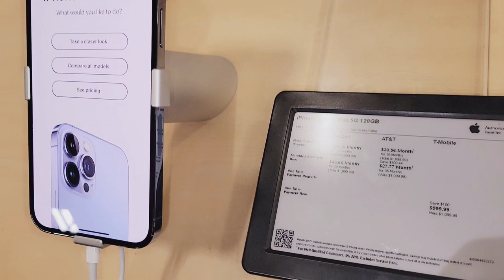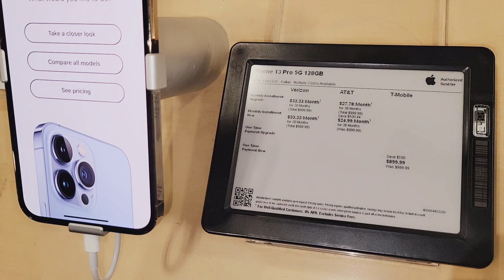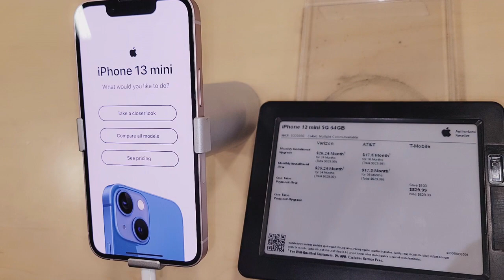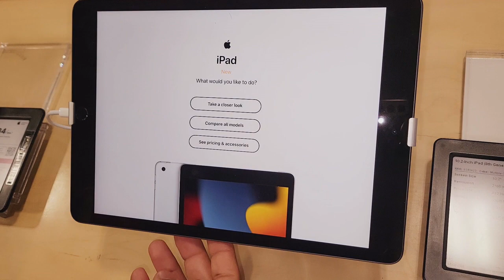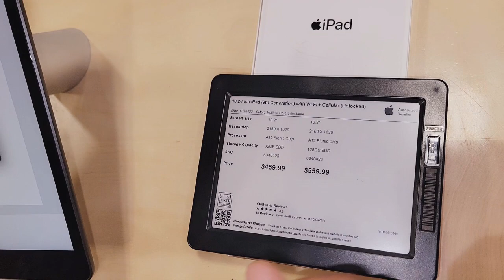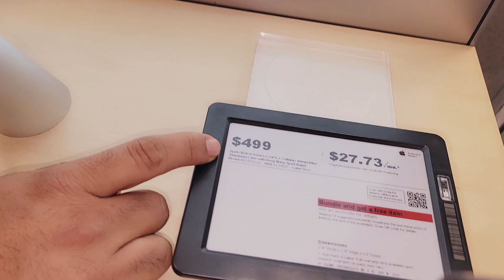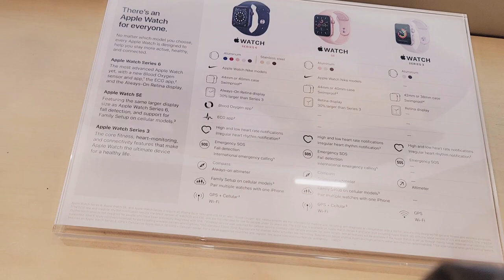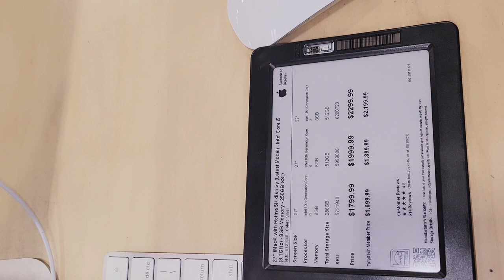Shopping at Best Buy in America ll IPhone13 ll Apple Watch and What Else ?